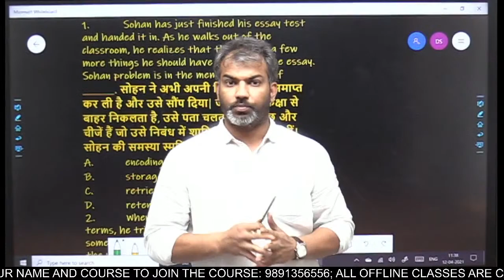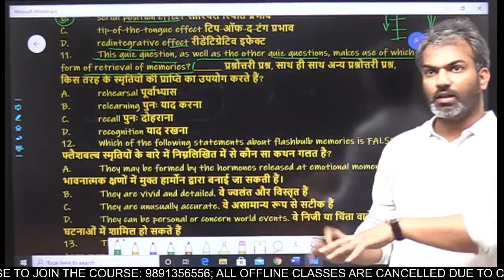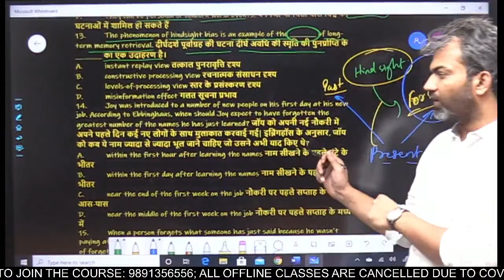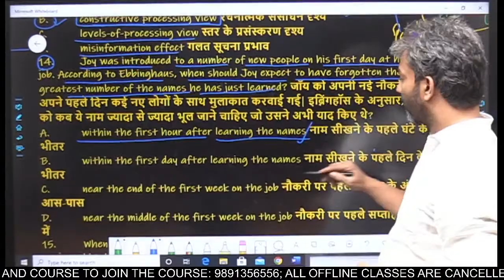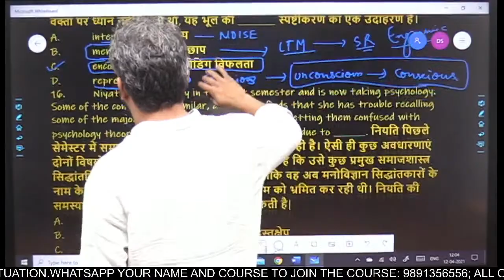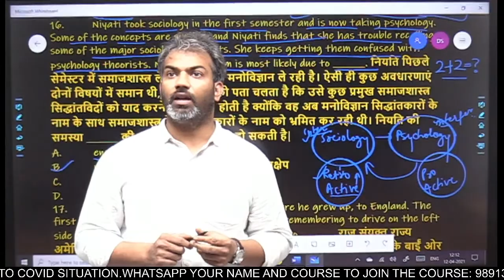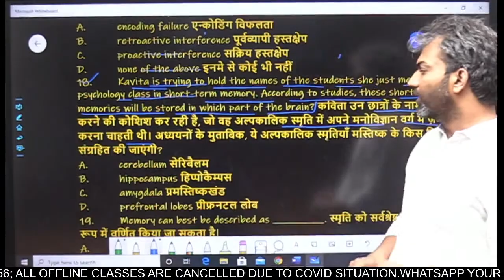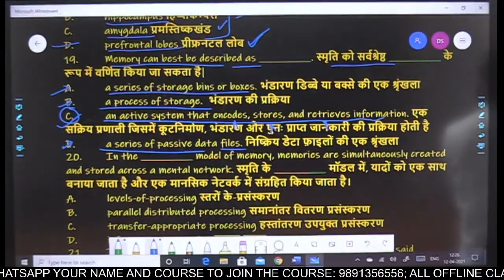MEMORY II _QUESTION AND ANSWER | Chapter 4_ Manovigyan by Deepak K. Sharma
MEMORY_QUESTION AND ANSWER | Chapter 4_ Manovigyan by Deepak K. Sharma
BITSYUVA START A FRESH BATCH FOR PRT (PRIMARY TEACHER) DSSSB, ITS A FOUR MONTH BATCH...

JOIN TO BECOME A MEMBER FOR MEMBERS ONLY, YOU CAN JOIN AND TAKE ADVANTAGES.
In this course we provide you overall concepts and topics including NOTES, READINGS and you can also check your progress through various TESTS.
COMPLETE COURSE IN 4  MONTHS
COURSE ALSO AVAILABLE FOR EVGC-EDUCATIONAL & VOCATIONAL GUIDANCE COUNSELLOR (DSSSB), SPECIAL EDUCATION TEACHERS (TGT) & SPECIAL EDUCATORS (PRT).
LECTURES AVAILABLE FOR THE CONTENT ON-
PSYCHOLOGY
EDUCATION
CDP
HISTORY
POLITY
GEOGRAPHY
GENERAL KNOWLEDGE
WATCH OUR CHANNEL FOR FURTHER INFORMATION & KNOWLEDGE...